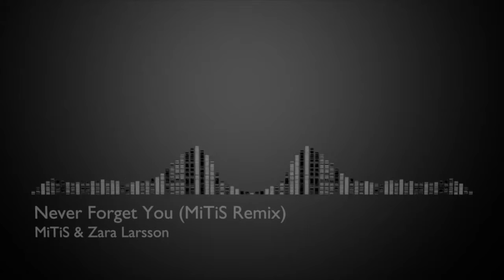Never Forget You Remix - (By PandaBeat TrapNation)